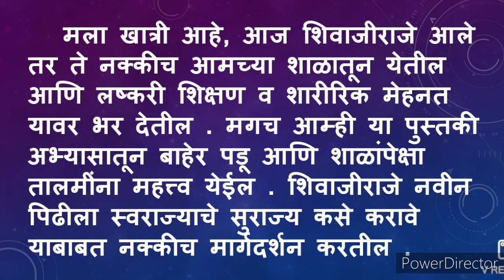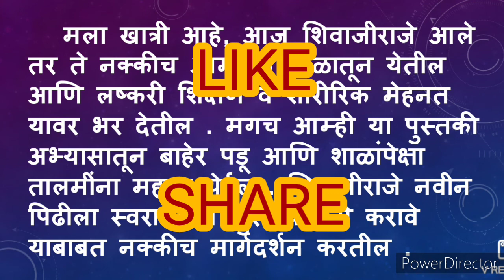शिवाजीराजे मला भेटले तर मराठी निबंध | shivaji raje mala bhetle tar marathi nibandh